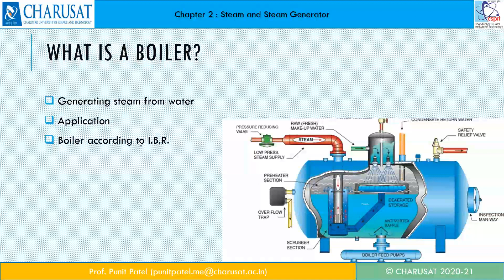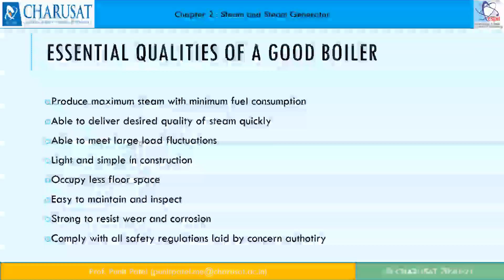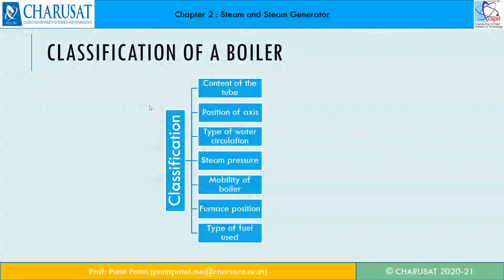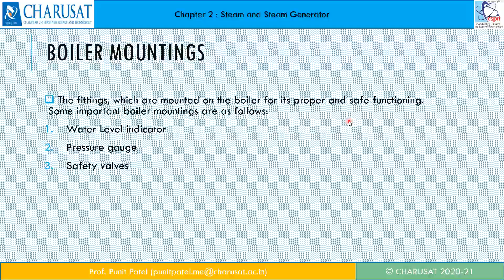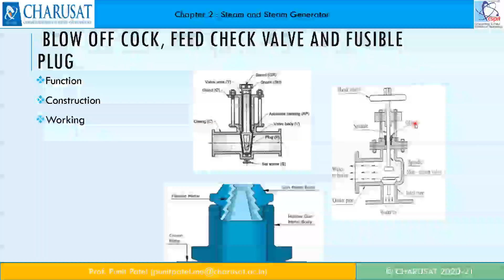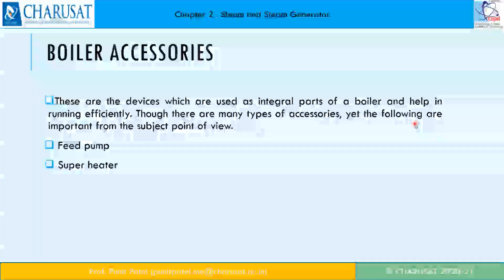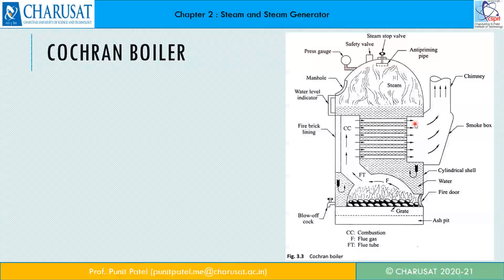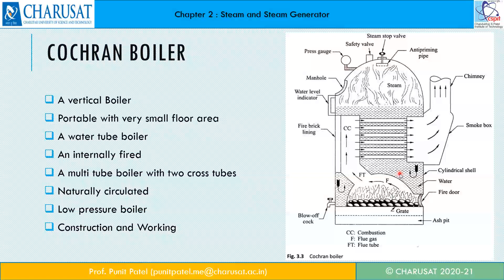0202 24 07 Steam generator